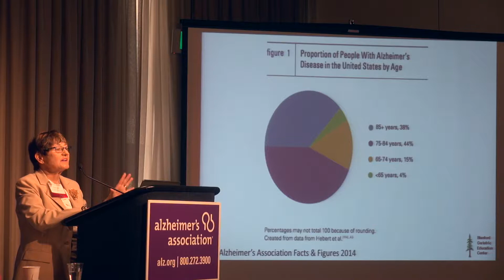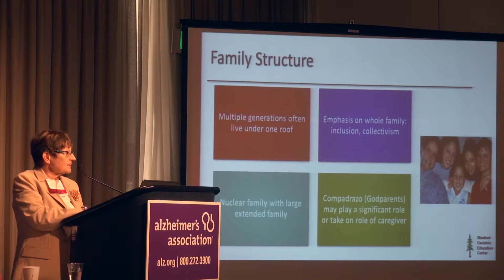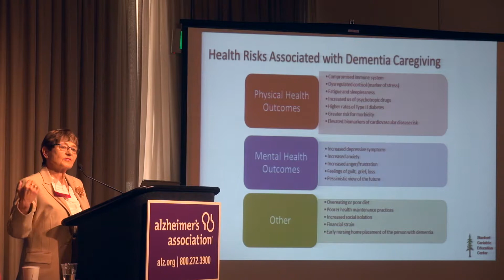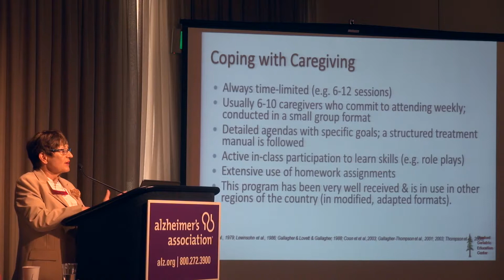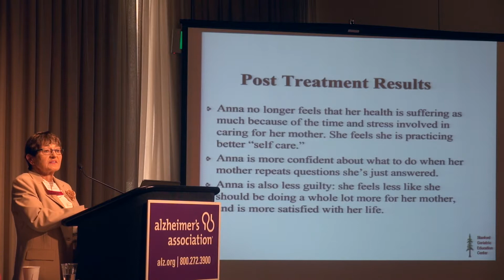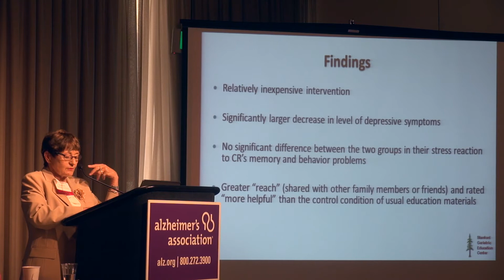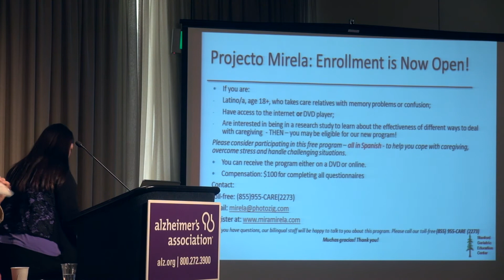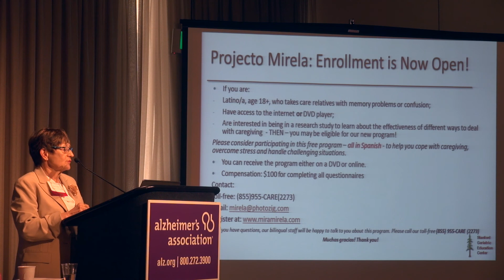An Overview of Caregiving Interventions and Cultural Values in Latino Families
Overview of Caregiving Interventions and Cultural Values in Latino Families
Dolores Gallagher-Thompson, PhD, ABPP, Director Stanford Geriatric Education Center
2015 Alzheimer’s Association Education Conference in Sacramento
Understanding Memory Loss: Navigating Your Course